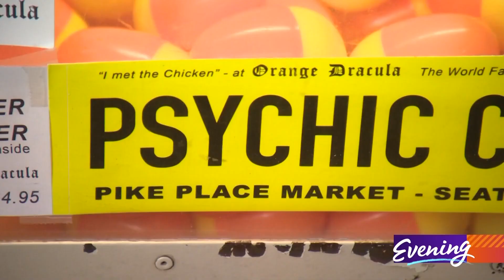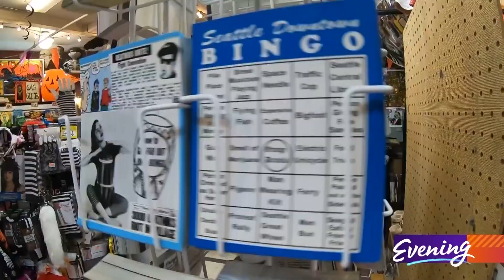This Pike Place attraction will tell you your fortune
The psychic chicken is located in front of Orange Dracula at Pike Place Market.